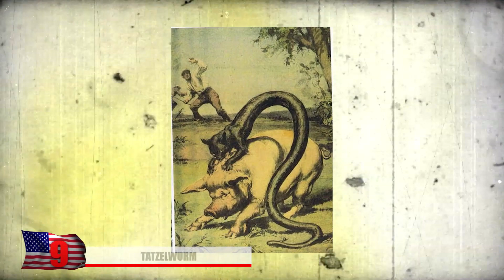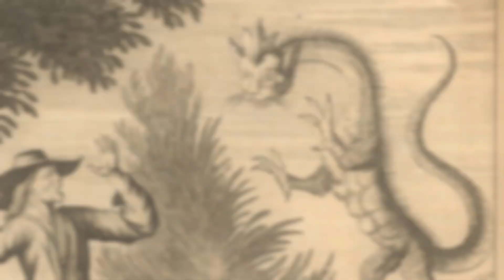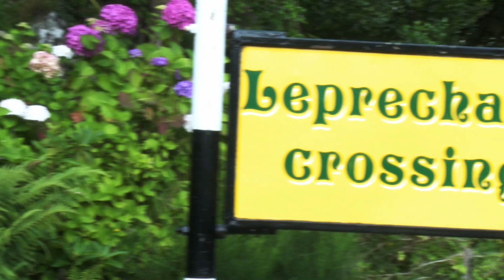STRANGE Sightings of Mythical Creatures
Planet earth has a lot of mysterious creatures and there’s no doubt that we haven’t discovered every species just yet. Who knows what animals might exist, deep within the jungles of the congo. Could some of these sightings even possibly be visitors from another world. Today we’re gonna take a look at strange sightings of mythical creatures.